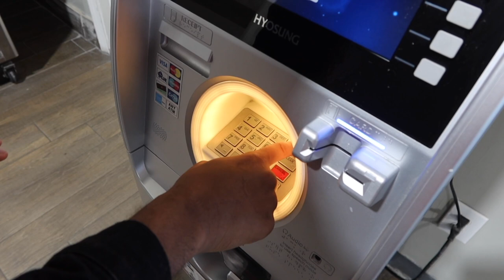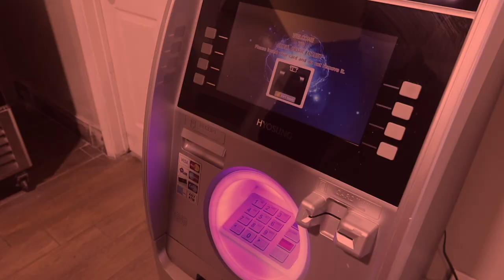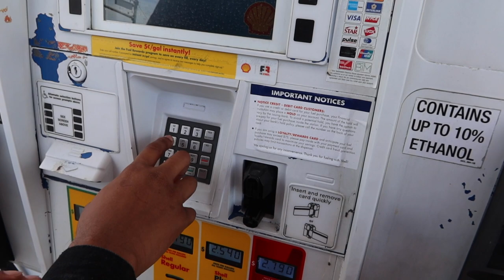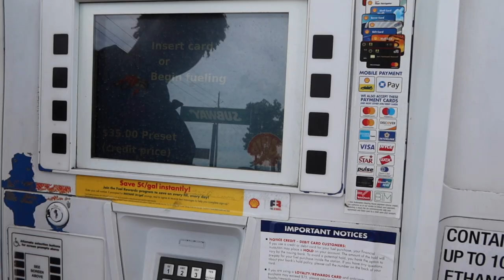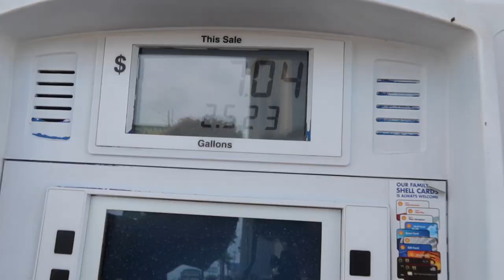TESTING VIRAL TIKTOK LIFE HACKS **shocking**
We TESTED Viral TikTok Life Hacks